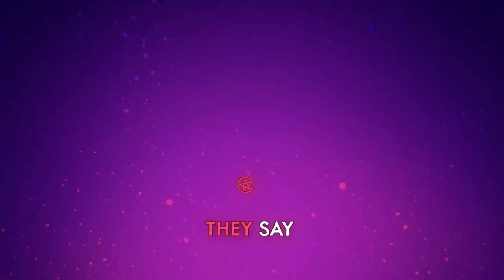Hell's Greatest Dad but they went low budget and payed me instead lol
sub 4 cookie